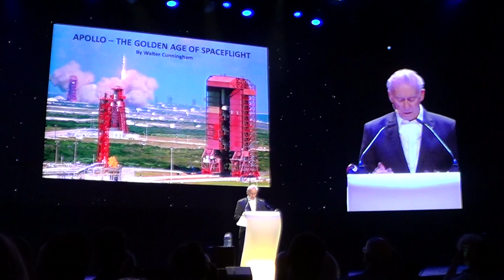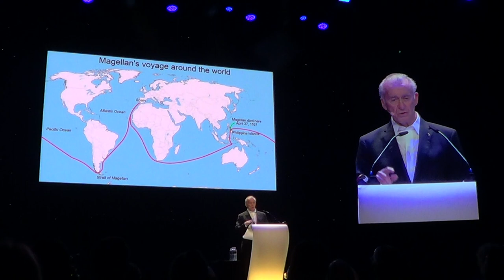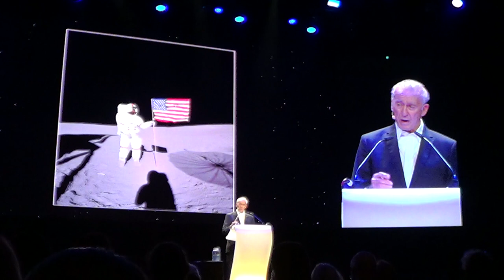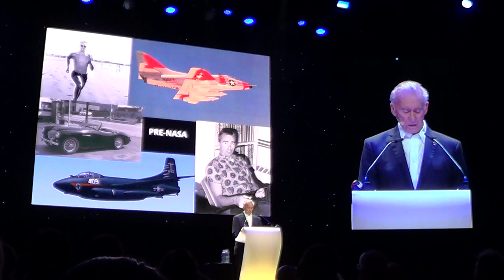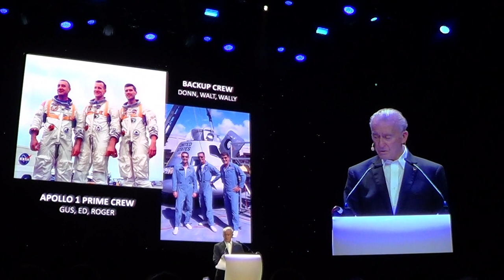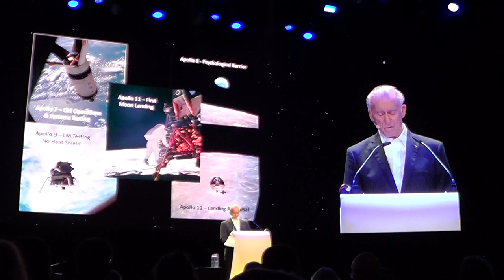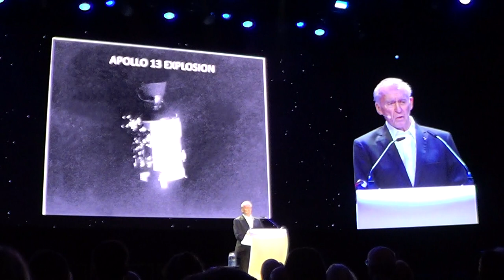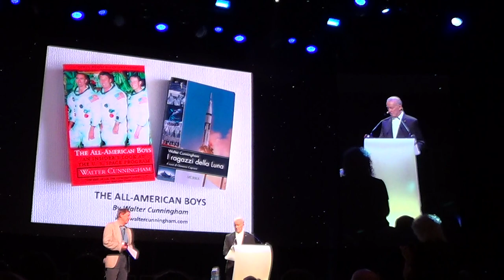Walter Cunningham Apollo 7 lecture Starmus 2019 Zurich June 25, 2019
Walter Cunningham on "Apollo - The golden age of spaceflight"

Walter Cunningham was Lunar Module Pilot, or LMP, on Apollo 7. It was the first manned flight of the Command and Service Module and was launched on October 11, 1968 under the command of Wally Schirra and with Donn Eisele as Command Module Pilot.
As there was no Lunar Module on this flight Walter Cunningham's official designation was somewhat of a nisnomer; his role could better be described as systems engineer.
After a very extensive test program Apollo 7 splashed down on October 22, 1968.
Walter Cunningham authored "The All-American Boys", which was first published in 1977 and has since seen several revisions and reprints. It is generally considered a very candid and personal insight into the US space program.